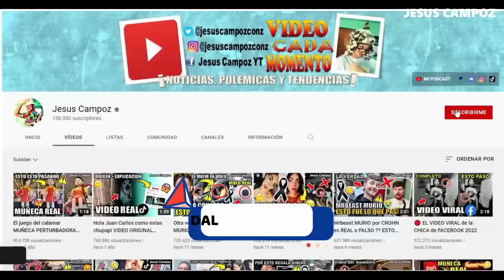Donde ver Venezuela vs Colombia EN VIVO hoy Serie del Caribe 2023 juego 7 directo 8 febrero 8/2/2023